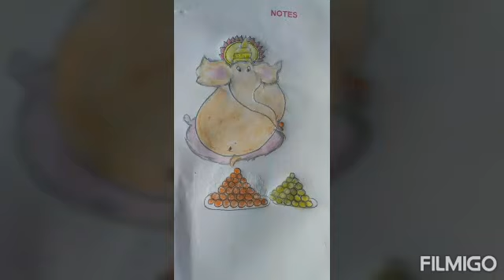Dr. Sudhakarrao Jadhavar school indraprastha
Jadhavar Group